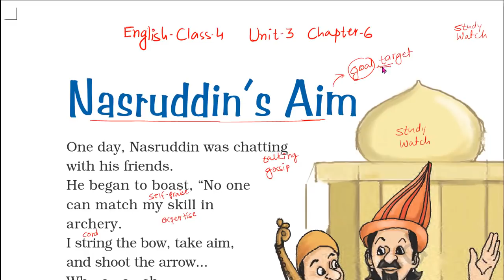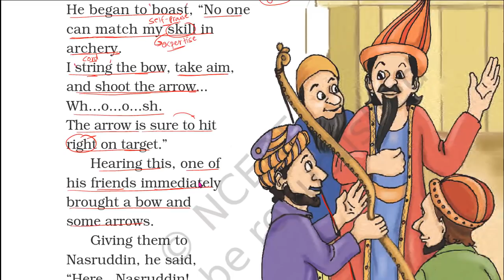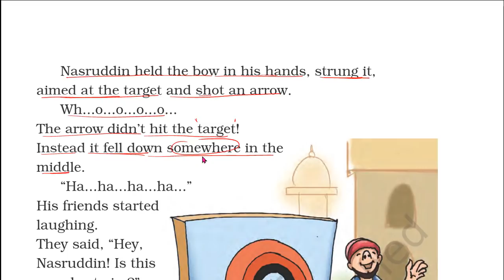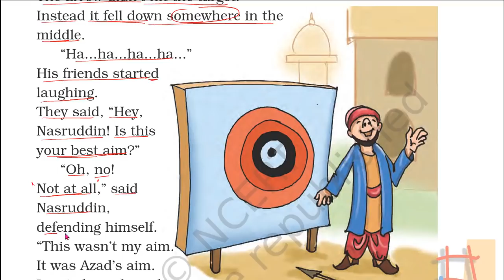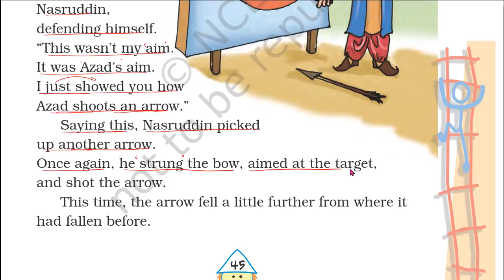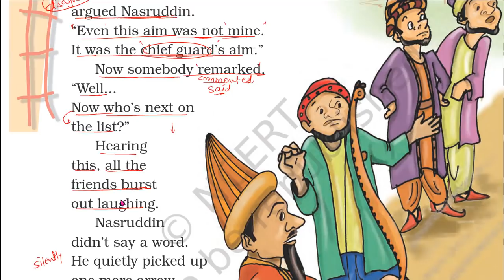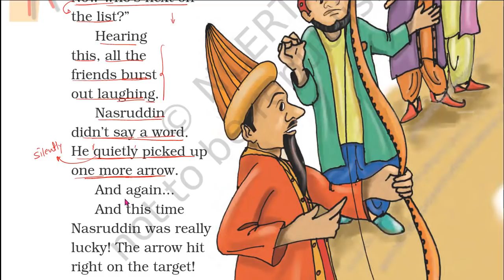Nasruddin's Aim | Chapter-6 | Class-4 | Marigold English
Subject - | English |
Book - | Marigold-4 |
Chapter - 6 - | Nasruddin's Aim |
Language - Hindi/English
For other classes'  and subjects' study material, kindly